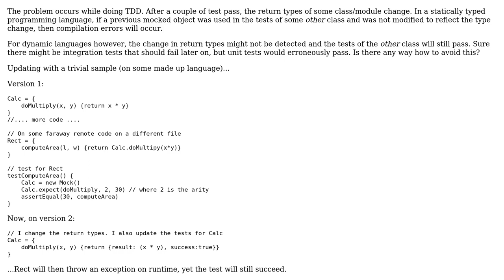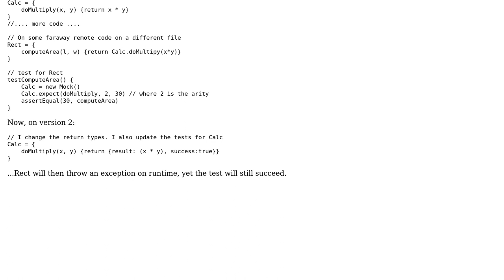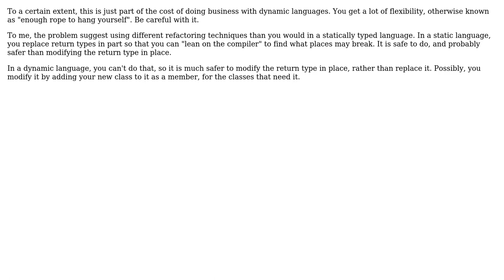Software Engineering: How would type errors be detected while creating mocks in a dynamic language?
With thanks & praise to God, and with thanks to the many people who have made this project possible! | Content (except music & images) licensed under CC BY-SA | Music | Images & others | With thanks to user tallseth user jvliwanag user Jorg W Mittag user Bart van Ingen Schenau and the Stack Exchange Network Trademarks are property of their respective owners. You are responsible for your own actions.